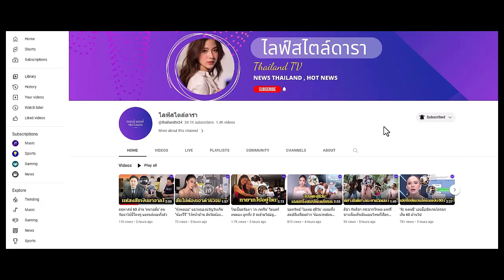นักแสดงสาว ตัดพ้อ คนด่าไม่สวยพอ-เล่นแข็ง สุดเจ็บปวด ขอโทษที่น่าเกลียด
ขอให้ปิดตาตอนดู ขอโทษที่ทำให้ผิดหวัง